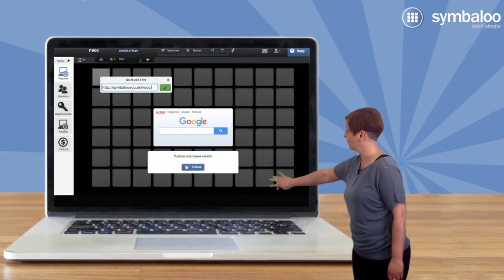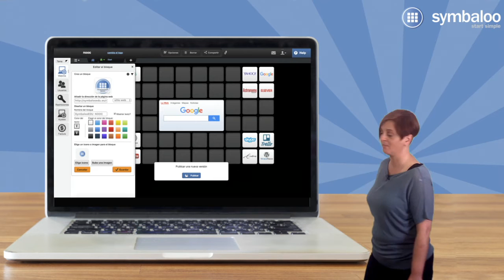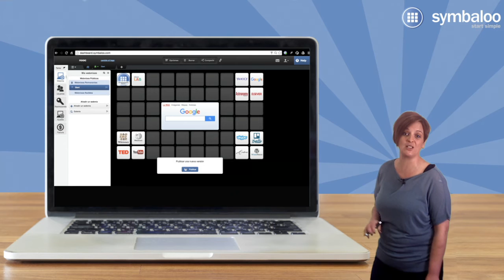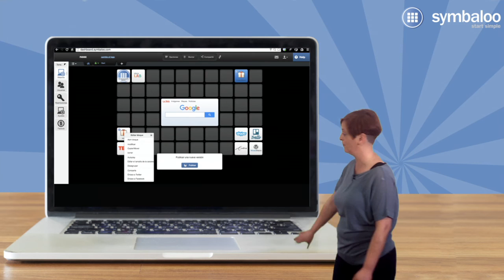Vídeo 2 - Los bloques